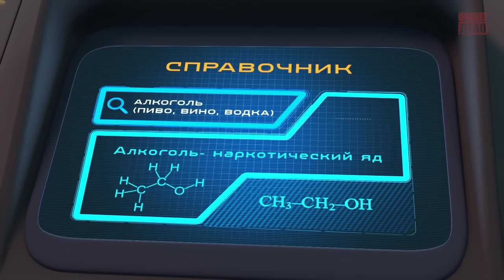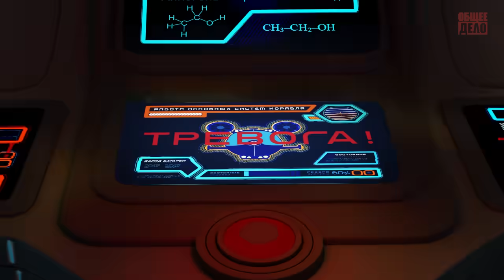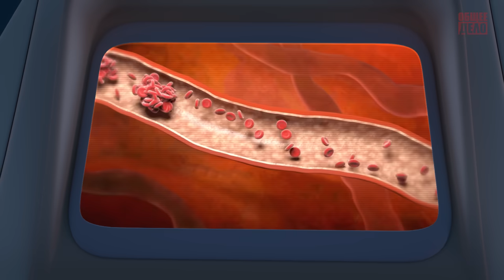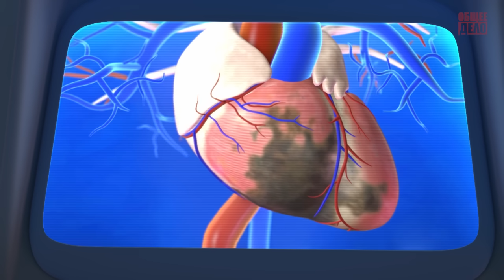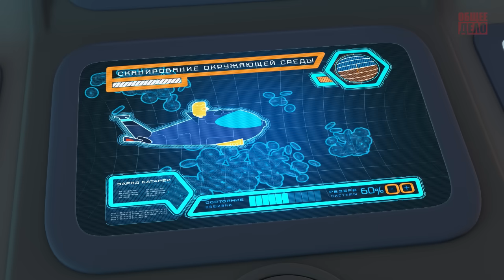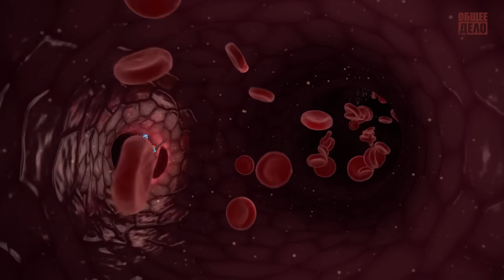Познавательный мультфильм для детей. ОПАСНОЕ ПОГРУЖЕНИЕ! Алкоголь или Трезвость?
Мультфильм «Опасное погружение». Приключение по организму человека.

Как рассказать ребенку о вреде употребления алкоголя? Конечно, отправиться вместе с ним в необыкновенное приключение по организму человека, чтобы своими глазами увидеть, как спиртное разрушает здоровье людей. Мультфильм «Опасное погружение» призван сформировать у ребёнка ценность здорового образа жизни.     Основная целевая аудитория мультфильма – дети от 6 до 12 лет.

Мультфильм создан на средства неравнодушных людей.
Поддержите создание новых фильмов и мультфильмов!
Карта Сбербанка: 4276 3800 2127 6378 (Алексей Анатольевич Д)

если нужна помощь православному приходу

Цель общественной организации "Общее Дело"
- возрождение нравственных и моральных ценностей в российском обществе, в первую очередь, среди молодёжи.

Все эти видеоматериалы были созданы благодаря поддержке неравнодушных людей и волонтёров.
Мы видим, насколько это важно, и постоянно работаем над созданием новых материалов.